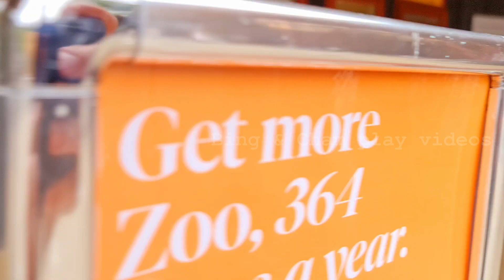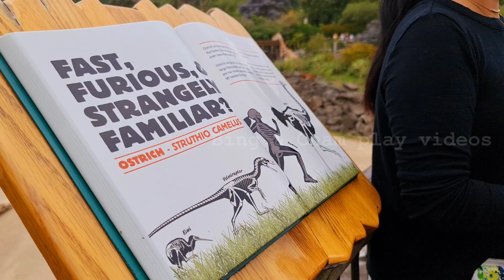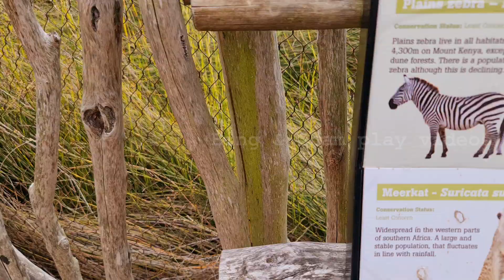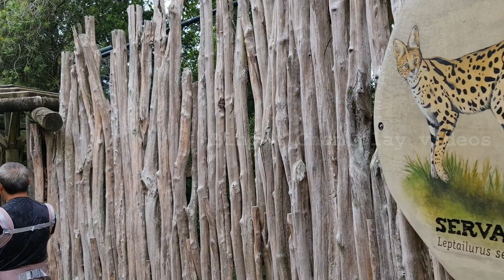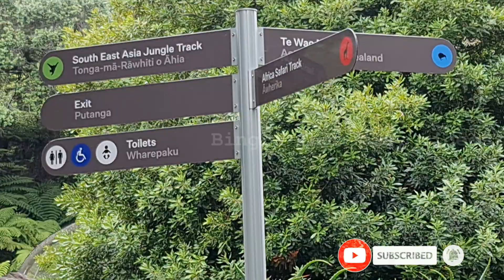Quick Visit at Auckland Zoo | Bing & Cham Auckland Zoo Adventure